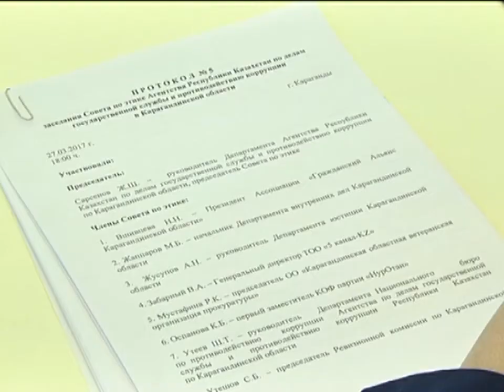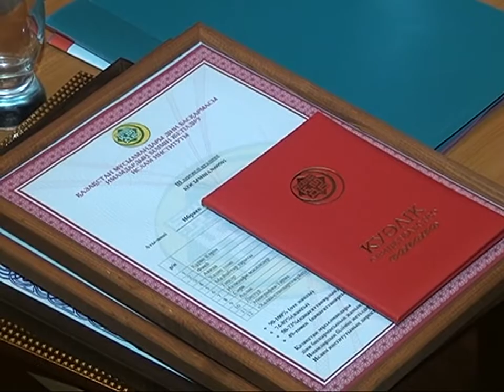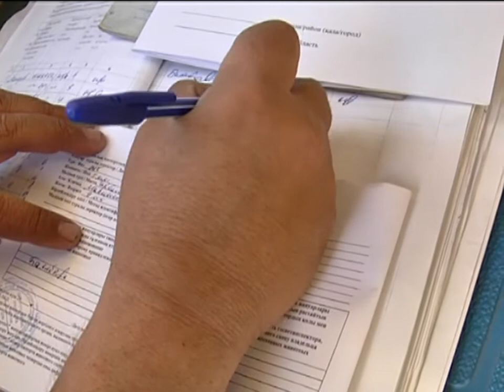27/04/2017 - Новости канала Первый Карагандинский